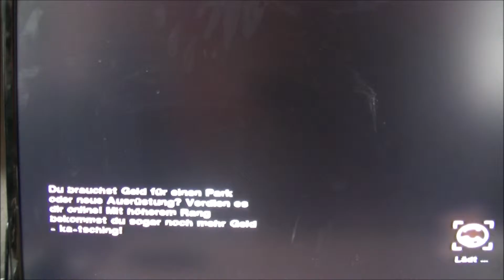BroBrawl+Mr Zeldameister Skate2 Hall of Meat Part 002